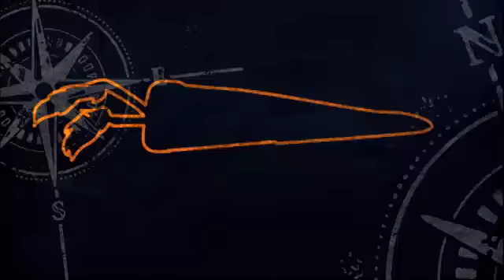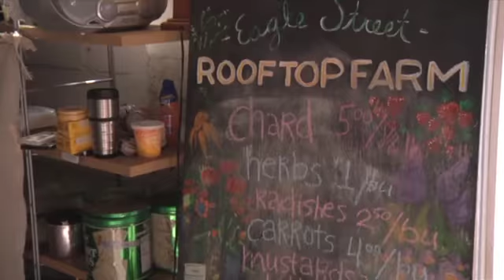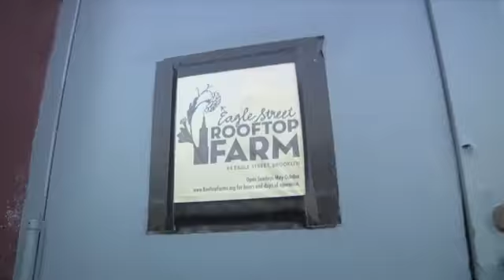In Search of Food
This Ovation TV series focuses on the Locavore movement across cities in the United States, In each new city, we visit farmers, purveyors, and chefs to hear their thoughts and ideas on eating locally and seasonally.